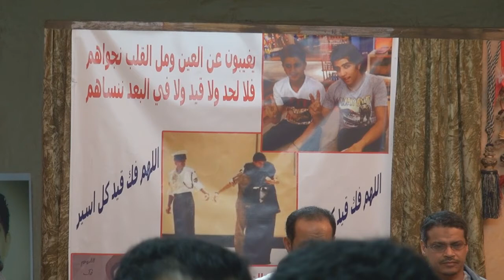أمسية دعائية في منزل المعتقل أمير الحايكي بمشاركة الرادود مهدي سهوان - سماهيج 13/1/2015 Bahtain